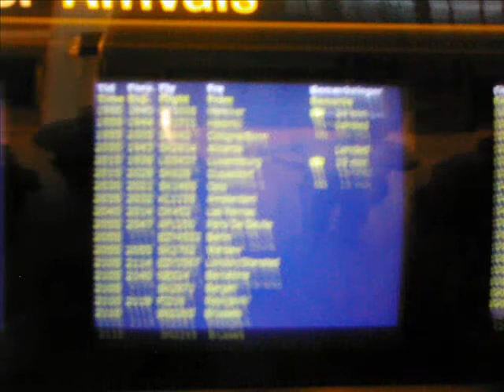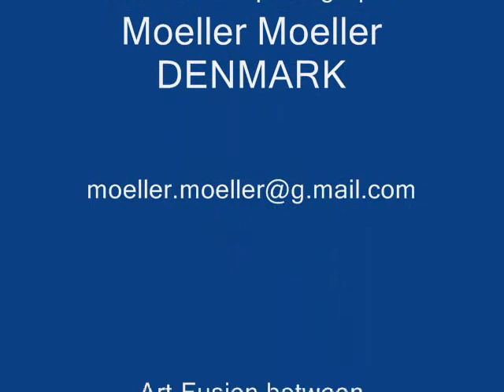Quiet days in DENMARK summer 2005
Korean Artist Minja brings 2 paintings #33 and #34 from her artwork '280days' to her co-Artist Moeller in Denmark.